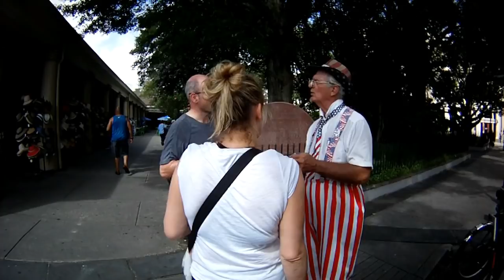Tommy Robinson Where Are You?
We can NOT allow Tommy Robinson to be shuffled to the back of the shelf. The ROAR should get louder, not quieter.